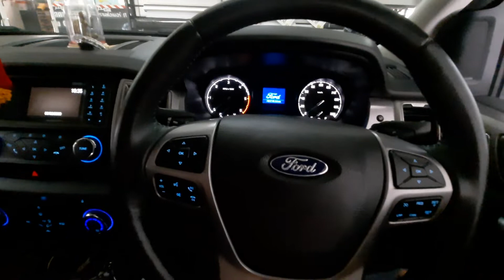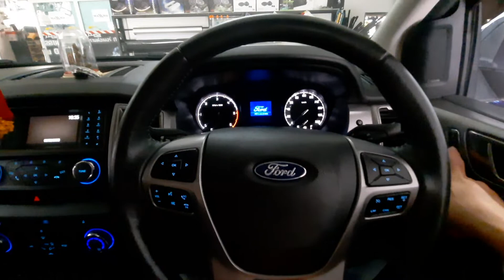รับซ่อม/แก้ไขระบบเซ็นทรัลล็อค Ford Ranger MC